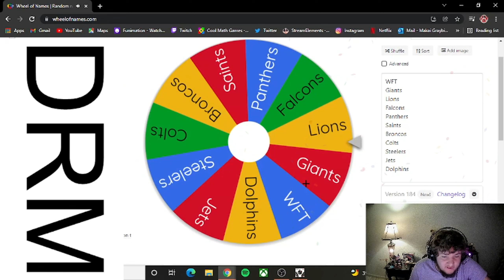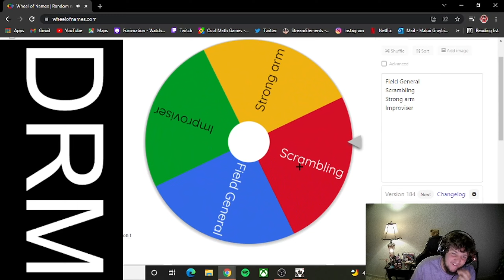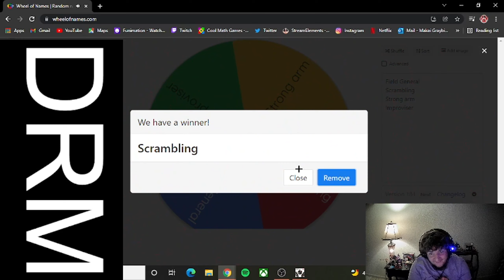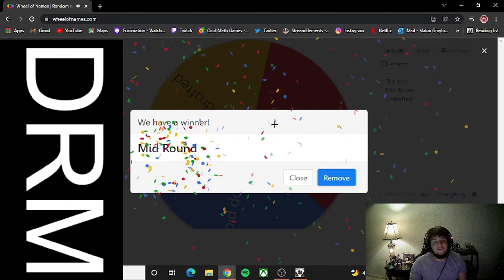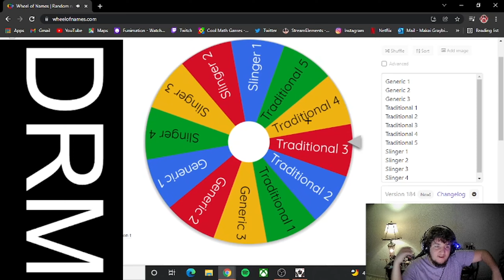Madden 22 QB randomizer PT:1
today we beguin our QB randoizer Sierize. I thre most of the important parts of our player in to a randomizer and now we will see how he does.
Current Schedule
- Tuesday and Friday uploads